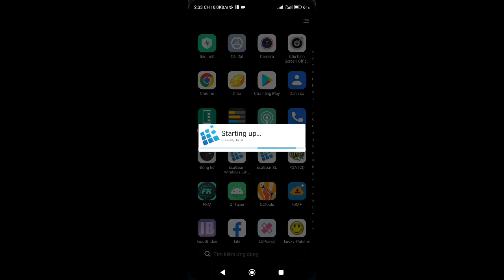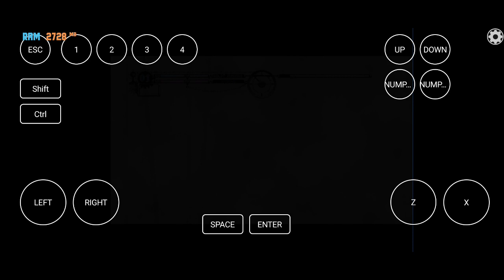Touhou Luna Night Android [ Exagear ]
[ Exagear Virtio Ardreno/Mali supported ]